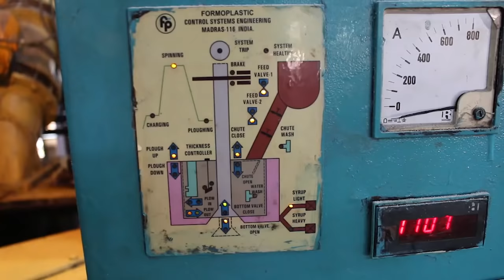How is sugar made? || चीनी कैसे बनती है | Making of sugar out of sugarcane || Farming Engineer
Your host
Arun Yashwant Chavan